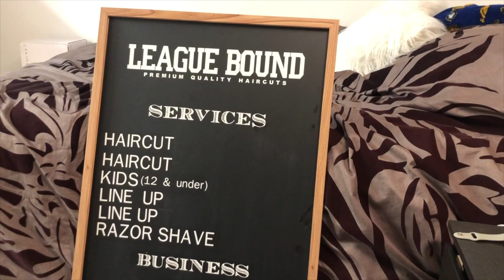SignagebyAsh - Barber Sign